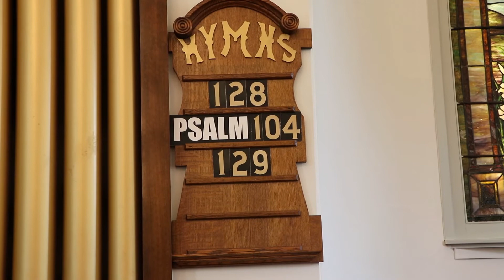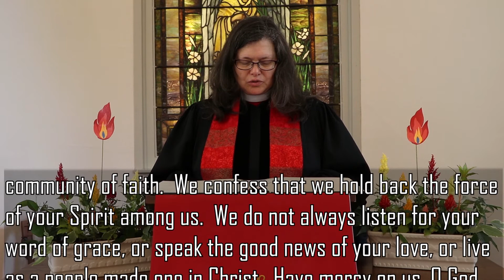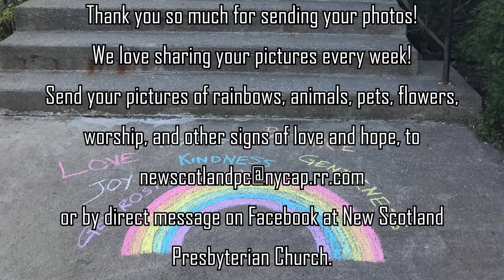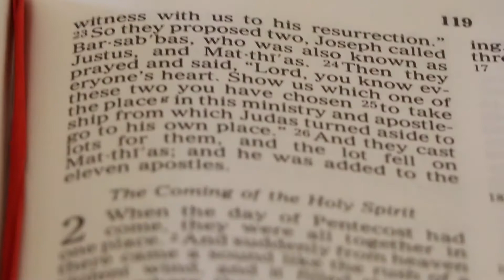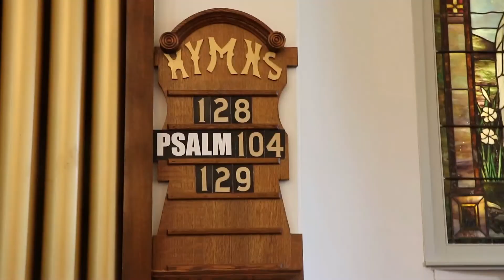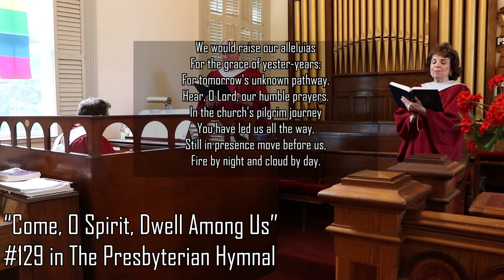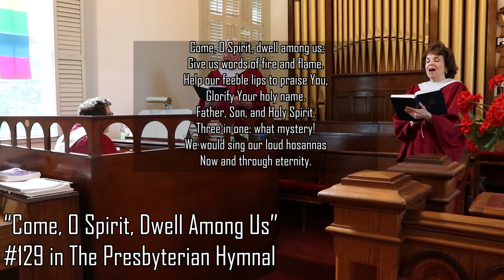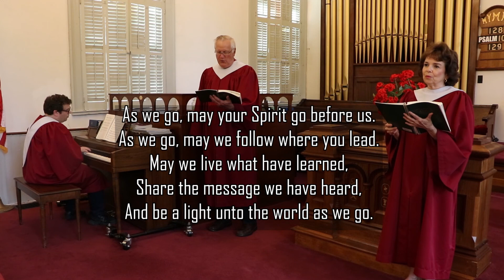New Scotland Presbyterian Church Worship Service for Sunday, May 31, 2020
And thank you to our church family and friends who wore red and shared their pictures with us!

Next week we are looking for more pictures of love and hope to be in the worship videos.

Bible verses for this Sunday:
Psalm 104:24-34, 35b
Acts 2:1-21